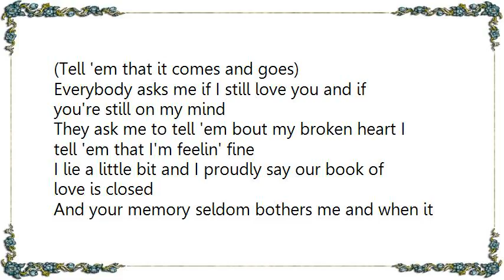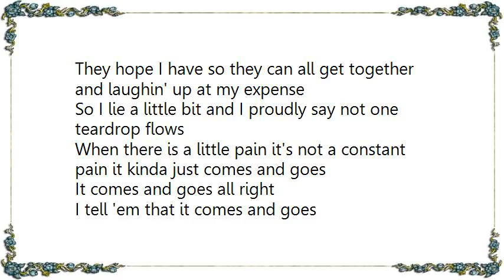Connie Smith - It Comes and Goes Lyrics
[Lyrics Connie Smith - It Comes and Goes]
(Tell 'em that it comes and goes)
Everybody asks me if I still love you and if you're still on my mind
They ask me to tell 'em bout my broken heart I tell 'em that I'm feelin' fine
I lie a little bit and I proudly say our book of love is closed
And your memory seldom bothers me and when it does it comes and goes
It comes and goes all right it comes every morning and it goes all night
I say with lotta pride and I haven't really lied I just tell 'em that it comes and goes

Everybody asks me if I cried when you left and if I've cried for you since
They hope I have so they can all get together and laughin' up at my expense
So I lie a little bit and I proudly say not one teardrop flows
When there is a little pain it's not a constant pain it kinda just comes and goes
It comes and goes all right
I tell 'em that it comes and goes